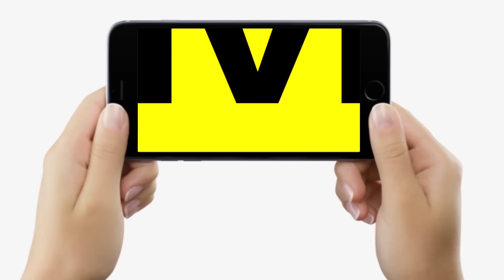K K Pathak IAS क्या Bihar Election जीत लेंगे लड़ गए तो, पर लाठी से अब नहीं चलेगा ? Morning Tea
सुबह_की_चाय में जानिए ज्ञानेश्वर और एडवोकेट देव प्रकाश सिंह के साथ, के के पाठक लड़ लें चुनाव तो क्या होगा बिहार में...

K K Pathak IAS क्या Bihar Election जीत लेंगे लड़ गए तो, पर लाठी से अब नहीं चलेगा ? Morning Tea... | Bihar News | LiveCities